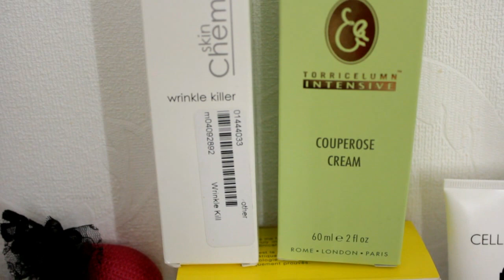★Вечерний VLOG: Покупки, украшения для дома, елочка, свечи★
Всем приветик) Сегодня решила снять вечерний Влог))  Так как в странах Балтии траур в связи с погибшими в Латвии людьми, как-то сложно сосредоточиться на чем-то серьезном, а влог это отвлеченная тема)) Надеюсь, Вам будет приятно провести со мной время, как и мне с Вами всегда.